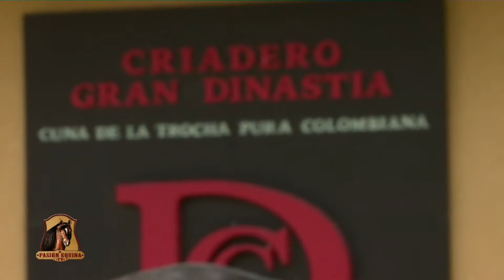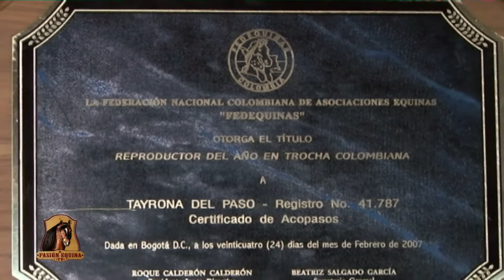Análisis sobre Clonación del Caballo Reproductor Colombiano Tayrona- TvAgro por Juan Gonzalo Angel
En febrero de 1997, un grupo de genetistas guiado por Ian Wilmut, del instituto Roslin en Escocia anunciaron que habían clonado una oveja llamada Dolly, que era exactamente igual a su madre. Esta oveja que nació el cinco de Julio de 1996, se convirtió en el primer mamífero clonado y desde entonces esa palabra fue asimilada en nuestras mentes, pero ya hace mas de veinte años los científicos estudiaban sobre la clonacion. Los primeros que tuvieron éxito fueron los biólogos americanos Robert Briggs y Thomas King que clonaron por primera vez una rana en 1952 que es un organismo relativamente simple.

La clonación, en cuanto reproducción artificial, se trata de una reproducción asexual y ágama. La clonación es la acción de reproducir a un ser de manera perfecta en el aspecto fisiológico y bioquímico de una célula originaria, esta definición de diccionario quiere decir que a partir de una célula de un individuo se crea otro exactamente igual al anterior, ya que los caracteres que puede mostrar un ser humano se deben a los genes que ha heredado de los progenitores, mediante la clonación se obtiene que el individuo tenga los mismos genes que el padre o la madre, la reproducción sexual se sustituye por la reproducción artificial, pero los genes los aporta una única persona, el individuo tendrá los mismos genes, pero está demostrado científicamente, que es posible que sus rasgos puedan oscilar.

Teniendo claro este concepto creo que es interesante conocer por encima algo del proceso de la clonación, que en el laboratorio debe ser muy complicado, aunque es muy sencillo para explicarlo, el proceso es el mismo con cualquier animal, para empezar se extrae una célula del que será su madre o padre biológico, y un óvulo de la madre de alquiler, éste es vaciado de ADN, para que no posea información genética, y mediante una descarga eléctrica se le fusiona la célula extraída de la madre, su división crea un embrión el cual al ser introducido en el útero de la madre de alquiler evolucionará hasta dar lugar a un hijo casi igual a su padre.

Como decíamos antes, no se puede conseguir una copia exacta, respecto al físico cada persona tiene grupos de células que se activan en un determinado momento que dan lugar a cambios en su imagen, su personalidad, afortunadamente, tampoco sería idéntica, ya que depende en cierto modo de la educación y las motivaciones que reciba y el ambiente en que crezca. Además de esto, igual que si alguien tiene una enfermedad hereditaria, mediante la reproducción sexual sólo tiene un porcentaje de posibilidades de que sus descendientes la hereden, mediante la clonación tiene el 100% de posibilidades de que la padezcan, ya que mediante la manipulación genética no se pueden corregir los defectos, pero además pensando un poco se puede llegar a la conclusión de que al ser tratados los genes por humanos pueda producirse más fácilmente una mutación.

¿DE DONDE PROVIENE LA PALABRA CLONACIÓN?

Klon es una palabra griega que significa retoño, rama o brote. En el lenguaje científico es el conjunto de individuos que desciende de otro por vía vegetativa o asexual. El clon no es algo nuevo. La clonacion existe en la naturaleza paralelamente a la reproducción por la vía sexual. En el origen de la evolución, la reproducción se hacia asexualmente, de modo que los descendientes de los seres microscópicos con los que se inicia la vida, eran idénticos a sus padres. Biológicamente, pues, nuestros orígenes fueron clones. Los biólogos afirman que la reproducción sexual comienza posteriormente, o sea hace unos 1.000 millones de años.